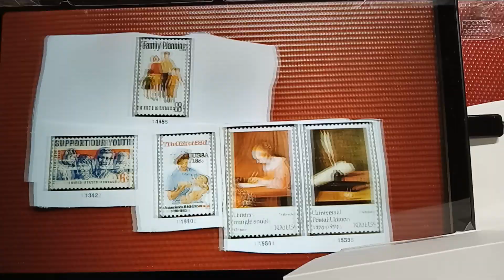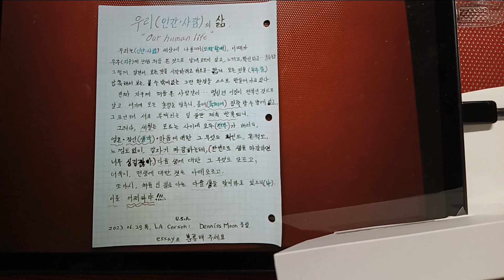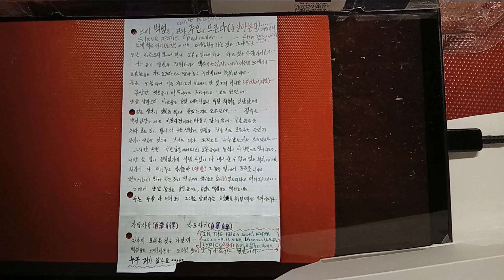""서정시ㅡLyric ㅡ우표ㅡ화폐""-ㅡ시간 과 공간...Time and Space=Space time...🇺🇸🌟🇰🇷 외 4 편...